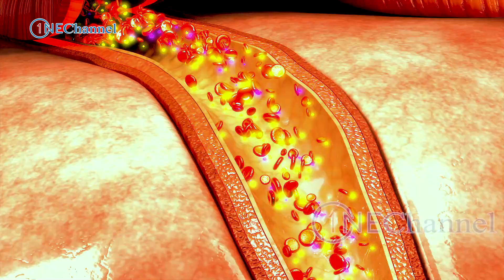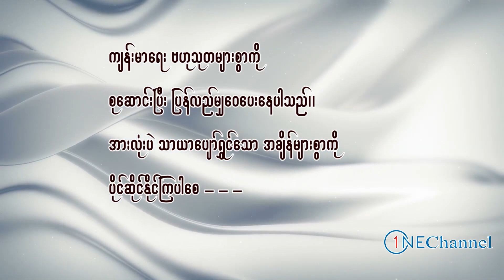သွေးပေါင်ကျလျှင် မဖြစ်မနေ ဒါတွေစားပါ၊ Food to eat if blood pressure is low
One Channel ပရိတ်သတ်များအားလုံးပဲ မင်္ဂလာပါ၊ ဒီနေ့မှာတော့ သွေးပေါင်ကျတက်သူများအတွက် အဓိကစားပေးရမည့် အစားစတွေကို တင်ဆက်ပေးသွားမှာပဲဖြစ်ပါတယ်။ One channel ပရိတ်သတ်များအားလုံးပဲ သာယာပျော်ရွှင်တဲ့ အချိန်များစွာကို ပိုင်ဆိုင်နိုင်ကြပါစေ  - - - -